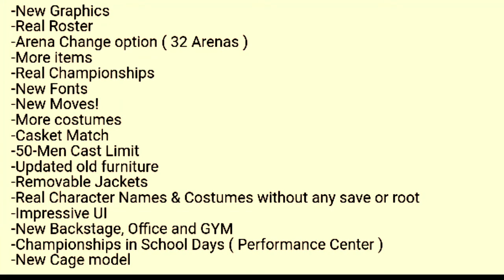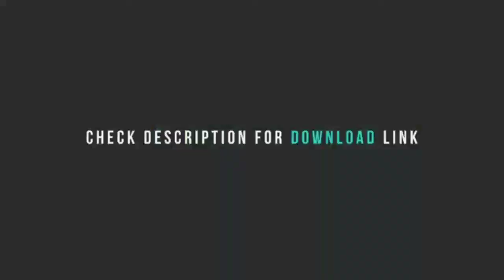WR3D 20 by Mike Released |UNLOCKED | New Moves | Removable Jackets | 32 Arenas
Comment If You Want More Wr3d Videos
Mod By Mike Bail
Features -
-New Graphics
-Real Roster
-Arena Change option ( 32 Arenas )
-More items
-Real Championships
-New Fonts
-New Moves!
-More costumes
-Casket Match
-50-Men Cast Limit
-Updated old furniture
-Removable Jackets
-Real Character Names & Costumes without any save or root
-Impressive UI
-New Backstage, Office and GYM
-Championships in School Days ( Performance Center )
-New Cage model

Tags-(ignore)
wr3d mod link
wr3d
wr3d commentary
wr3d remastered
wwe 2k17 android
wwe 2k18 android
wr3d new arenas
wr3d mod 2017
wr3d 2k18
wr3d johnny blaze
wr3d MDickie
wr3d mods by mike bail
wwe 2k16 by mike bail
wr3d 16 by mike bail
wr3d 3d crowd
wr3d mod download
wr3d money in the bank
wr3d roman reigns
wr3d john cena
wr3d braun strowman
wr3d the shield
wr3d seth rollins
wr3d dean ambrose
wr3d new mod
wr3d new mod by mike bail
wr3d hell in a cell
wr3d ladder match
wr3d top finishers
wr3d elimination chamber
wr3d apk
wr3d apk editor
wr3d hack
wr3d arenas download
wr3d more arenas
wr3d more textures
wr3d cast limit
wr3d career mode
wr3d real rosters
wr3d download
wr3d wrestlemania
wr3d summerslam
wr3d survivor series
wr3d draft
wr3d no mercy
wr3d royal rumble
wr3d by mike bail
wr3d universal mod
wr3d new items
wr3d more belts
wr3d 4th belt
wr3d hack
wr3d how to
wr3d real entrance
wr3d bullet club
wr3d gameplay
wr3d full mod
wr3d pro license
wr3d lucky patcher
wr3d wwe mod
wr3d latest mod
wr3d newest mod
wr3d blood
wr3d multiplayer
wr3d trashcan
wr3d announcers table
wr3d wrestlemania 33
wr3d wrestlemania 32
wr3d wrestlemania 31
wr3d wrestlemania 30
wr3d the undertaker
wr3d cm punk
wr3d return
wr3d the rock
wr3d raw
wr3d smackdown live
wr3d nxt
wr3d ring of honor
wr3d njpw
wr3d new japan pro wrestling
wr3d tna
wr3d gfw
wr3d impact
wr3d global force wrestling
wr3d wrestling school
wr3d performance center
wr3d hall of fame
wr3d aaa
wr3d lucha underground
wr3d 205 live
wr3d cruiserweight classic
wr3d 2k17
a wr3d 2k17 link
como modificar o wr3d
crazy zone wr3d
flare 3d wr3d
wr3d
nwr3d
nwr3d lady
wr3d
wr3d 16
wr3d 16 download
wr3d remastered
wr3d remastered by mike bail
wr3d remastered by mike bail update
wr3d remastered by mike bail v2
wr3d remastered mod
wr3d remastered v2
wr3d remastered
wr3d remastered mod
wr3d 2
wr3d 2k16
wr3d 2k16 mod
wr3d 2k17
wr3d 2k17 mod
wr3d 2k17 mod download
wr3d 2k17 mod link
wr3d 2k17 v3
wr3d 2k18
wr3d 2k18 mod
wr3d 2k18 mod link
wr3d 30 man royal rumble
wr3d 300 textures
wr3d 3d
wr3d 3d crowd
wr3d 619
wr3d aa
wr3d aj styles
wr3d aj styles finisher
wr3d all finishers
wr3d apk
wr3d apk editor
wr3d arena
wr3d arena download
wr3d arena mod
wr3d arenas link
wr3d backstage
wr3d baron corbin
wr3d best mod
wr3d best mod download
wr3d big e
wr3d booking career
wr3d br
wr3d brand split
wr3d braun strowman
wr3d brock lesnar
wr3d career mode
wr3d championship
wr3d charlotte
wr3d cheats
wr3d chris danger
wr3d city arena
wr3d clash of champions
wr3d cm punk
wr3d commentary
wr3d dean ambrose
wr3d death
wr3d divas
wr3d dolph ziggler
wr3d download
wr3d download link
wr3d draft
wr3d draft mod
wr3d draft mod download
wr3d dropbox
wr3d edge
wr3d edit
wr3d edit arena
wr3d elimination chamber
wr3d elimination chamber arena
wr3d entrance
wr3d entrance mod
wr3d enzo amore
wr3d ep 1
wr3d extreme moments
wr3d extreme rules
wr3d mike bail
Wr3d 2k19 latest